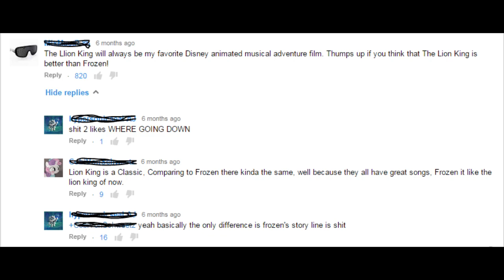Disney Reviews: The Lion King (1994)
WARNING: My reviews contain spoilers, I make them with an audience who has already seen the movies/TV shows in question in mind.

When it comes to popularity, The Lion King is the one true king of the Disney Canon. It's not my one true king, however.